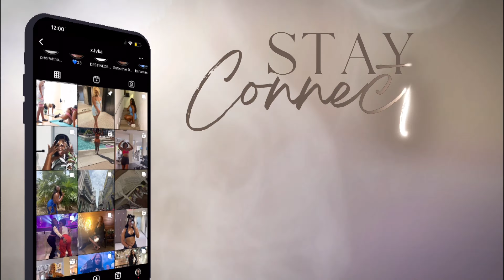Cabo San Lucas | 25th birthday Girls Trip, atv riding, all inclusive resort, restaurants, + more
нєу вєѕтιєѕ🦋

ιη тσԃαу'ѕ νιԃєσ: today we went to cabo for my 25th birthday! I had a BLASTTTT 🫶🏾

ιƒ уσυ єηวσυєԃ тнє νιԃєσ, ℓєανє α ɕσммєηт & ℓєт мє кησω ꨄ

♥︎тєɕн ι υѕє:
vlogging setup

misc. tech

ƒσℓℓσω мє:

♥︎ιց: x.lvka
♥︎χ: likabeans
♥︎тт: likabeans

¢αмєяα: song zve10 & canon m50

ιитєяиєт вєѕтιєѕ: 1.18k
ցσαℓ: 5k